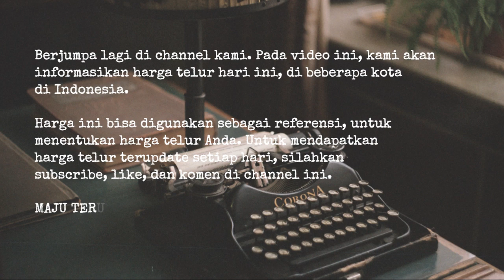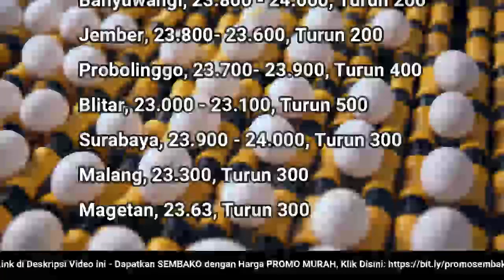🔴 UPDATE: Harga Telur Ayam Ras Hari Ini, Sabtu 30 Juli 2022